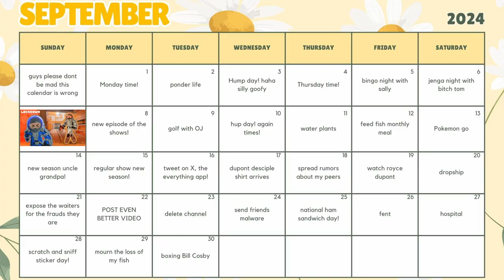This is Why You Can’t Trust Anyone… | LOCKDOWN Protocol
In this video, we played Lockdown Protocol AGAIN and compiled all the funniest moments!